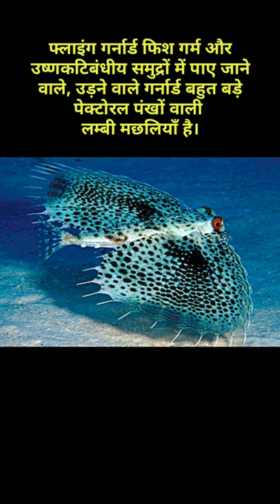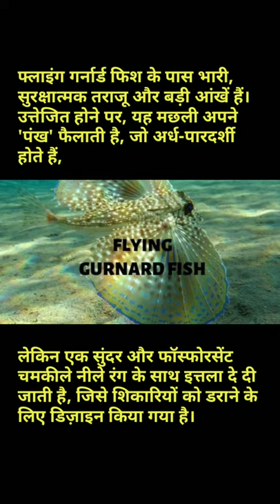समुंद्र में रहने वाली सुंदर मछली in Details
The Flying Gurnard Details
सबसे सुंदर मछली, shorts, World AmazingThings

My Other Link is.